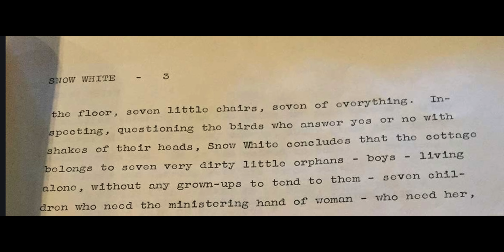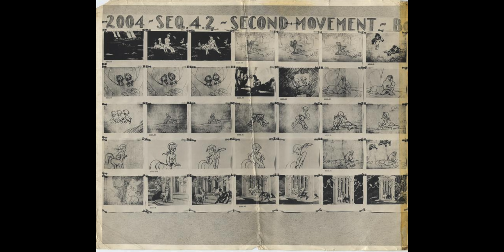Uma Nova Arte - A Arte de Walt Disney (parte 3)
A década de 30 foi marcada pela Grande Depressão - que corroeu a economia e a sociedade americana de forma brutal -; pela ascensão de regimes totalitários na Europa e consequentemente a segunda guerra mundial; Essas crises pareciam não afetar diretamente os estúdios Disney e a busca pela excelência artística que motivava Walt. Se havia crise, estas ocorriam dentro do estúdio e envolviam tragédias pessoais, traições profissionais, e uma dispendiosa luta para conseguirem superar a si mesmos artisticamente. O que Disney, de forma consciente, procurava, era transformar a animação, em fazer daqueles desenhos toscos e juvenis, uma singela expressão da Arte.

No ar, a terceira parte do especial ‘A Arte de Walt Disney’, que celebra os 90 anos da criação de Mickey Mouse e também o nascimento de uma nova arte!

Apoio direto - Banco Bradesco/Ag 6539 - Conta Poupança 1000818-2

Bibliografia indicada.

Walt Disney - O Triunfo da Imaginação Americana

Segredos de Walt Disney

Os Criadores

A História do Cinema

A Imaginação Educada

Contos de Fadas

Convite à Filosofia (Enrico Berti)

The Art of Walt Disney
The Quest for Community

Culture Care